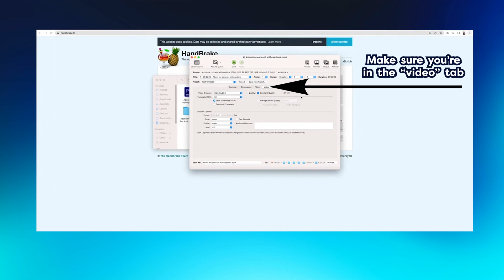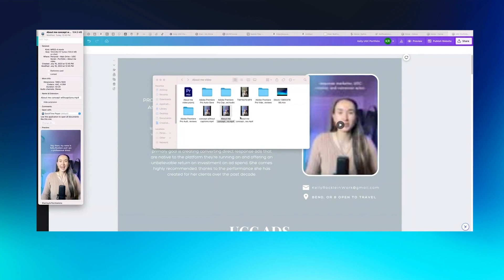How to compress your UGC videos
Please do NOT upload your UGC videos to your portfolio without compressing them first! Or else the brands you send your portfolio to won't be able to play your videos... and coming from someone that has reviewed THOUSANDS of UGC portfolios, it's the quickest way to lose the opportunity. I don't have time to wait for your videos to load, nor do other full-time marketers - it's nothing personal. We've just got strict deadlines and can't spend half our day on slow-loading UGC portfolios. Take this advice to avoid potential walls keeping your prospecting clients from working with you!

Time markers for video.
00:00 - Intro to tutorial (why you should compress your UGC videos)
00:25 - Look up "Hand Brake" and download the app
00:35 - Open up the Hand Brake app and upload your video
00:45 - Lower the "Constant Quality" by moving the toggle to the left
00:55 - Save and rename the file and then press the "play" button

► UGC BLUEPRINT: 80+ UGC Guide created to help new and advanced creators start hitting 4-5 figures per month

*** REMINDER: Save your receipts for tax season, as these purchases are considered a business expense!

►► ABOUT ME: Hey! I'm Kelly, the founder of UGC Social. I make Youtube videos to help UGC Creators scale their business while working less and making more - just as I have! I share what I've learned as a self-taught professional marketer & UGC creator of nearly 10 years.

I doubled my UGC business YOY, going from $55k part-time in 2021 to making over $100,000, working only 10-15 hours a week in 2022. I even took off the entire month of January and half of December - yet still hit the 6-figure marker. Throughout my career, I've been a direct response video editor, creative strategist, and Creative Director for top DTC brands and agencies, where I have worked with hundreds of brands.

I started on TikTok in June 2022 and quickly became one of the most trusted UGC coaching sources - with a growing community of 50,000+ and over 2,500+ students taught since August 2022.